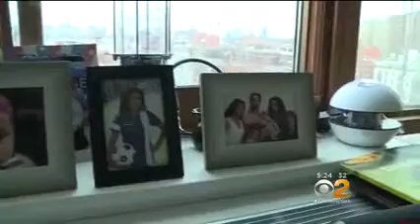Lower East Siders Moving Back Home After 50 Years